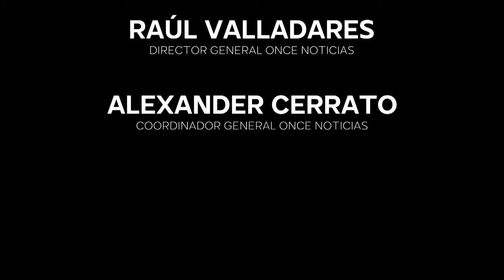Once Noticias Vespertino | Se desarrolla sesión ordinaria en el Congreso Nacional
8/2/2022 - Once Noticias Vespertino